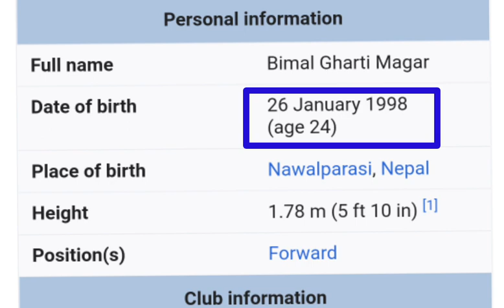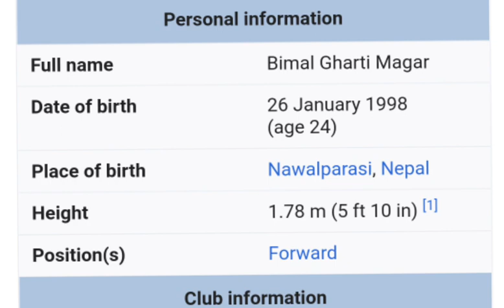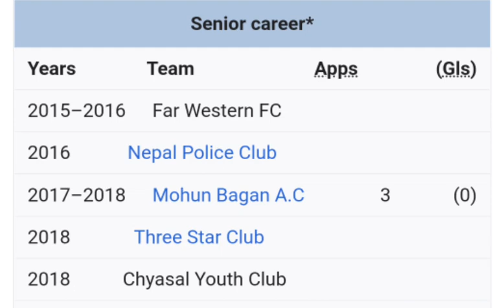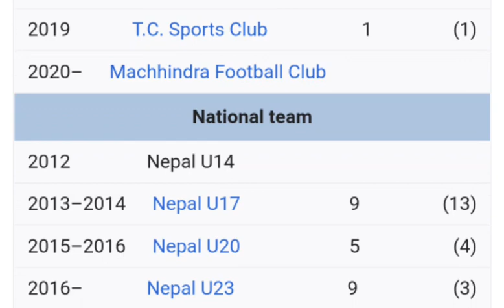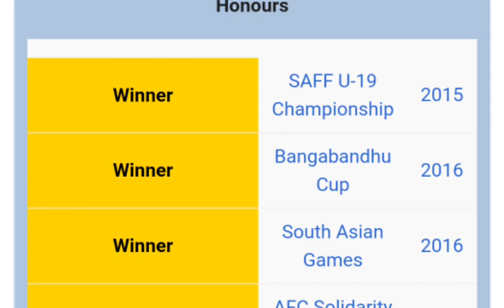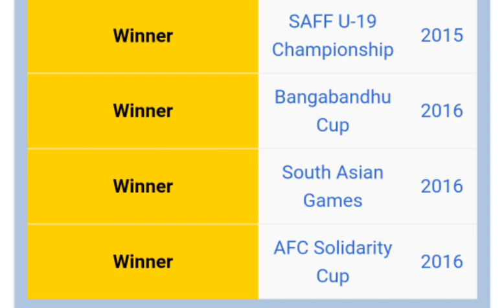नेपालको फुटबल Kingबिमल घर्ती मगर | Bimal Gharti को International Record | Bimal Gharti Magar History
00:00Nepal sports match
01:00Nepal sports news
02:00Bimal Gharti magar record
03:00Nepal football player level
04:00Nepal football king
05:00Nepal football player
05:30बिमल घर्ती मगर
Bimal Gharti magar history
History of bimal Gharti magar